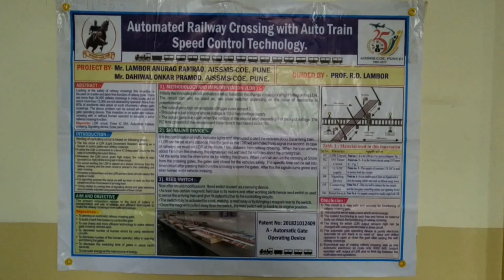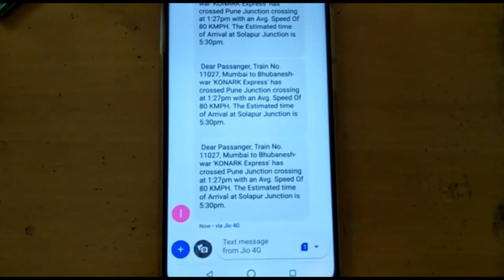Automated Railway Crossing With Auto Train Speed Control Technology and Live Tracking.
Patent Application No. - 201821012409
Looking at the importance of safety of railway crossings this invention is
focused on a safer and labor free function of railway gate. There are more than 34,000
railway crossings in India today, out of which more than 12,000 are not attained by
operator. More than 60% of accidentstake place atsuch inhumane railway gate crossings.
The above problem can be solved with automatic gate operating device. In case of
railway crossing gatesthis device would be the best option as automatic railwaycrossing
device.Thisinvention is on automatic railway crossing with or without human operator
to execute a safer crossing function.This device is more convenient, eco-friendly, reliable
and efficient as this works on solar energy or just 12 V D.C supplies. Economical
innovation with affordable cost ofsafe railway and vehicle crossing would be with only
3000 INR. The human errors are eliminated due to use of electronic circuits. The cars
crossing roads are alerted two times, initially the signaling device i.e. the signals and
siren getsinto action which alerts drivers about the arriving train and then after a specific
time the gates get closed. The timing of the gates opening and closing can be controlled
using potentiometer provided in timer circuit which gives automatic as well as
manual control.